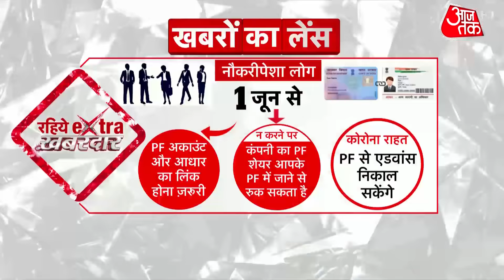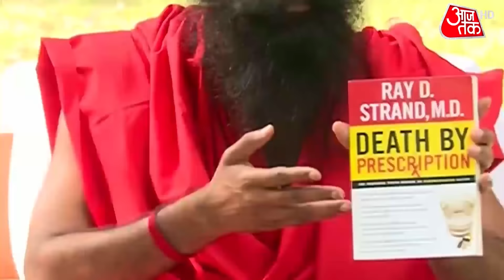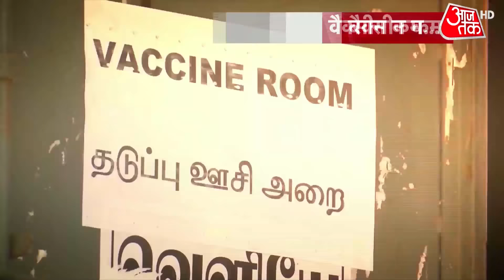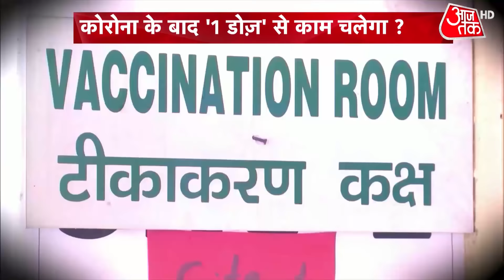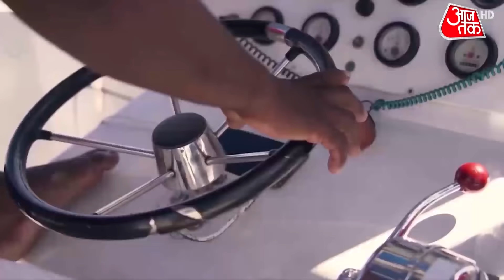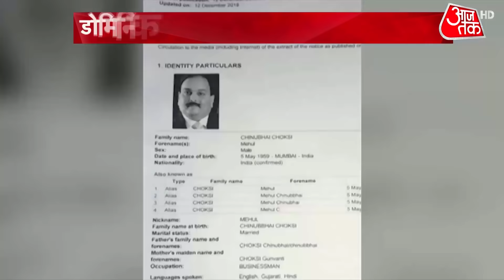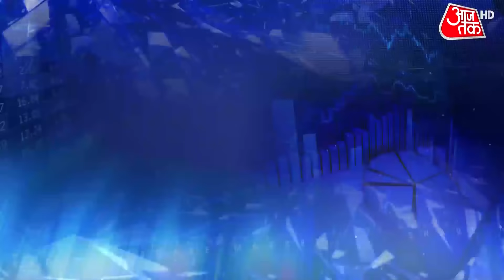IMA और Baba Ramdev के बीच विवाद की असली वजह क्या थी? | Interview | Khabardar | Sweta Singh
Allopathy vs Ayurveda: कल यानी 1 जून को रेज़िडेंट डॉक्टर्स फेडरेशन ने काली पट्टी बांधकर रामदेव का विरोध करने का आह्वान किया है. ऐसे में इस विवाद का अंत कैसे होगा, गलती किसकी है? महामारी के इस संकटकाल में एलोपैथी और आयुर्वेद जैसी चिकित्सा पद्धतियां एक दूसरे के साथ खड़ी होने के बजाए एक दूसरे के आमने सामने क्यों हैं? ऐसे तमाम सवालों का जवाब लेने के लिए योग गुरु रामदेव से हमने एक्सक्लूज़िव बातचीत की. देखें ये वीडियो.